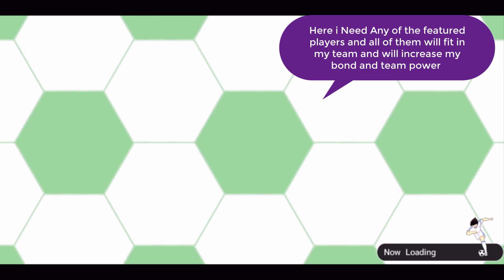Captain Tsubasa Dream Team ( Dream Collection - Santana ) Is it gacha game or Klab Control it all ?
Please Comment with your thoughts about it  and i hope this video seen by Klab